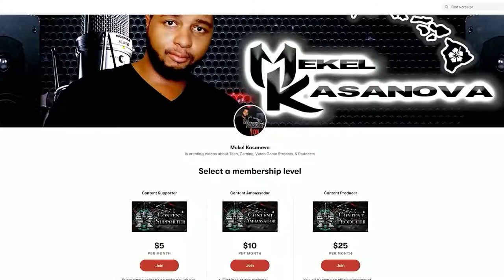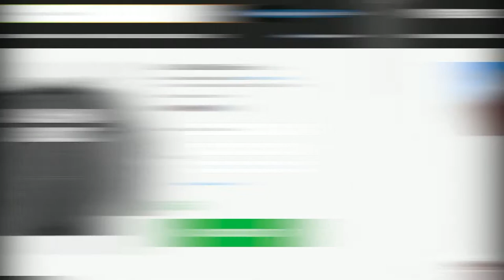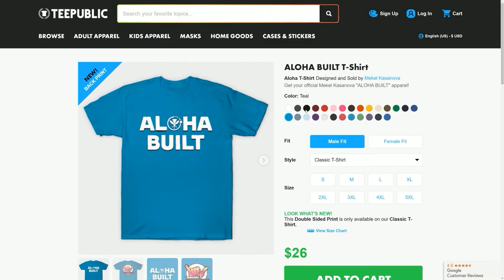13 Sentinels: Aegis Rim (Nintendo Switch, PS4) Review | Mekel Kasanova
Thanks to Sega Atlus for the Review Copy!

13 Sentinels: Aegis Rim is a game that mixes a visual novel with mystery solving and a hybrid Real Time Strategy mixed with Turn Based battles to create an experience that is unlike anything we’ve seen in a long time. With a strong track record of superb games that are critically acclaimed, the question remains if the VanillaWare can knock its out of the park an umpteenth time? Let’s find out!

AMAZON
Nintendo Switch

for updates, news, podcasts, and much more.

Streamyard powers Hawaii's #1 podcast, The Kasanova Podcast, allowing me to live stream podcasts with multiple guests, record, and MORE!

Game Footage captured using AVerMedia Live Gamer 4K & Live Gamer ULTRA.